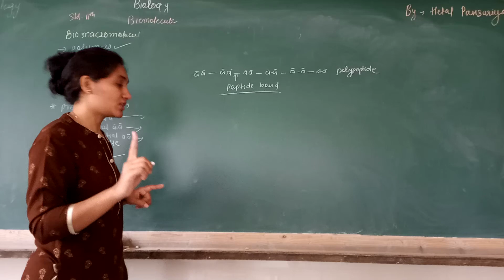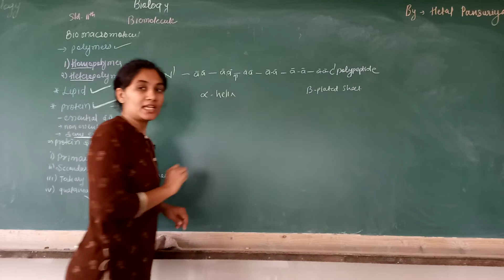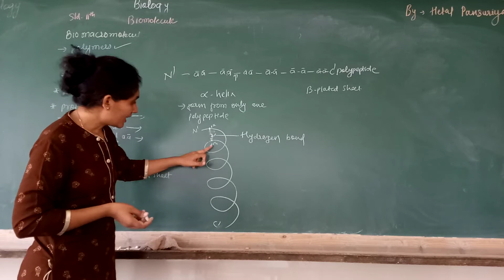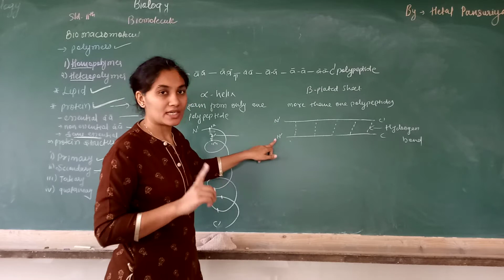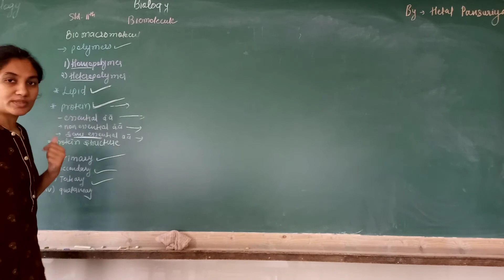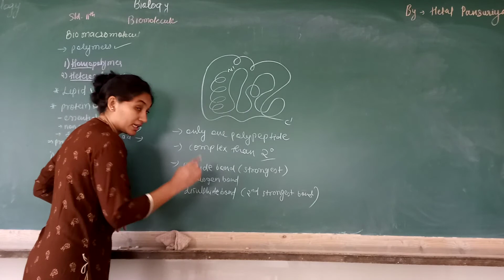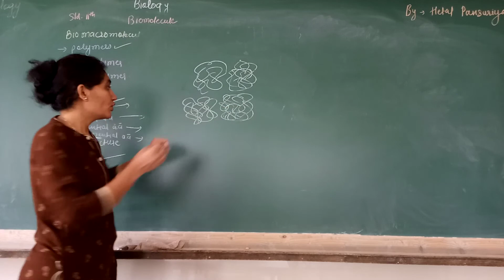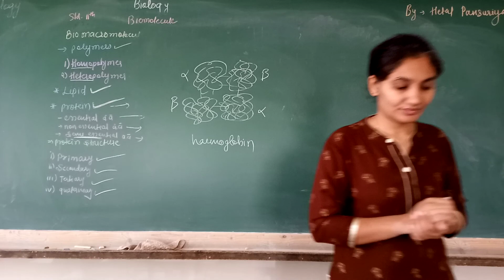11 EM BIO CH 09 PART - 12